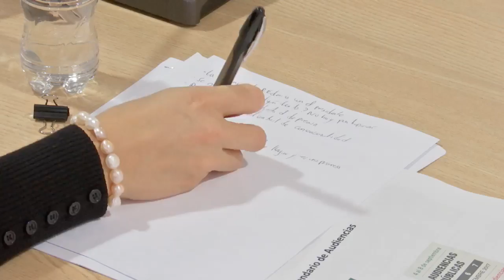Costa Rica: Libertad de Expresión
Audiencia pública: Situación del derecho a la libertad de expresión en Costa Rica

164 Periodo Extraordinario de Sesiones en México

Durante esta audiencia pública, la CIDH recibió información sobre la situación de la radiodifusión en Costa Rica. Las organizaciones participantes afirmaron que el marco jurídico bajo el cual opera actualmente la radiodifusión en el país es obsoleto y desconoce los estándares interamericanos sobre libertad de expresión.  Asimismo, las organizaciones de la sociedad civil denunciaron que en Costa Rica existe una alta concentración mediática. Por su parte, la delegación del Estado anunció que está preparando un proyecto de ley dirigido a regular dos aspectos en materia de radiodifusión: el pago de cánones por parte de los concesionarios y el régimen sancionatorio en caso de faltas a la normativa. El Estado expresó su disposición para garantizar un proceso participativo que permita discutir el fortalecimiento del marco regulatorio. La CIDH solicitó al Estado información sobre los niveles de concentración que existirían en los medios de comunicación y sobre las medidas para garantizar la diversidad y pluralidad en el sector.